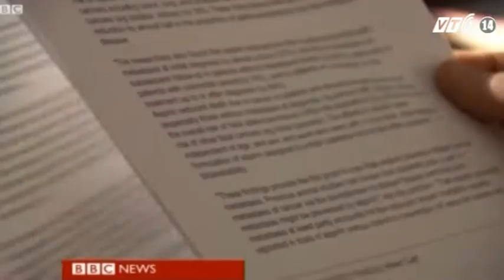VTC14_Aspirin có thể làm giảm nguy cơ ung thư vùng đầu và cổ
Theo kết quả nghiên cứu do các nhà khoa học thuộc trường Đại học Queen ở Canada công bố mới đây, việc sử dụng một viên Aspirin liều thấp mỗi tuần có thể giúp giảm tới 22% nguy cơ mắc các bệnh ung thư vùng đầu và cổ, nhất là ung thư vòm họng.